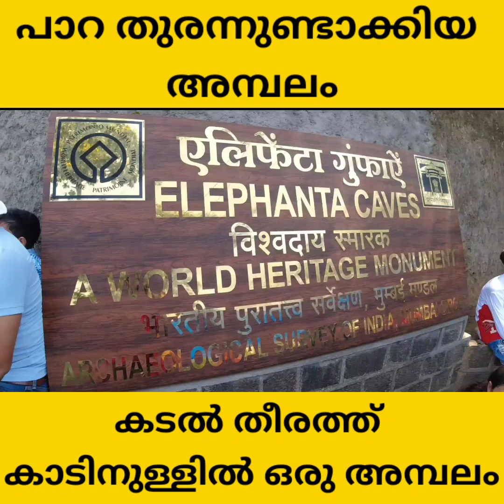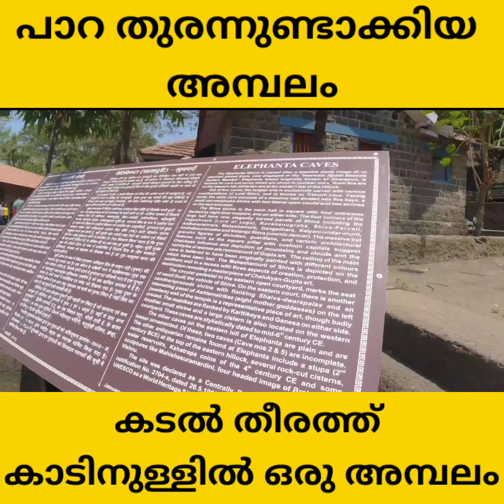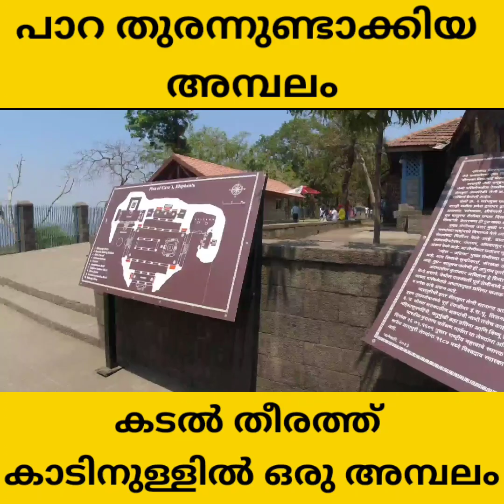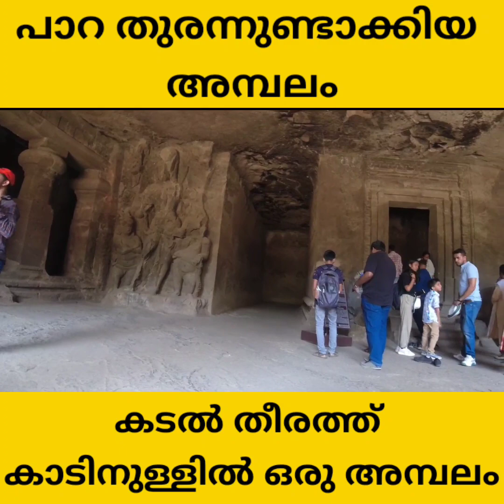EPI-29-All india Trip- പാറ തുരുന്നുണ്ടാക്കിയ അമ്പലം